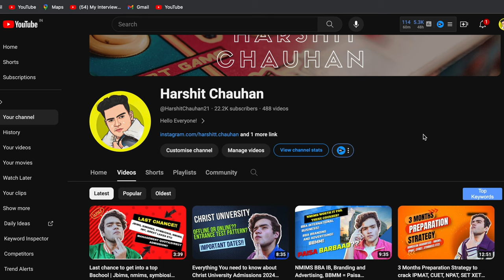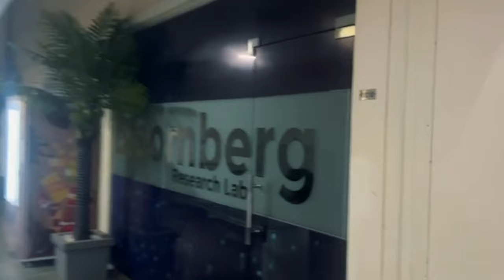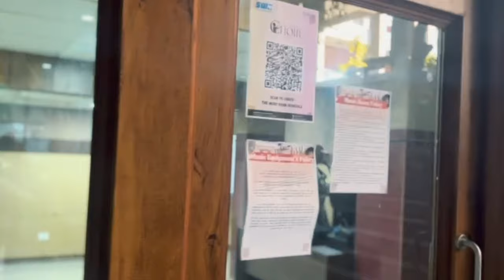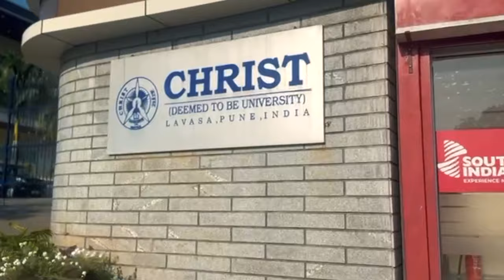Christ University Lavasa Campus Tour | Christ University Bangalore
Fill the below form to get a callback from D Y Patil University

Whatsapp Number for direct admission/Management quota: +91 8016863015

christ university,
christ university bangalore campus,
a day in the life of a christ university bangalore,
a day in the life of a christ university,
all about christ university entrance exam,
christ university bangalore vlog,
christ university bba
christ university,